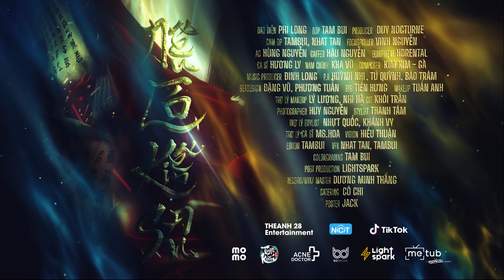NẾU CÓ KIẾP SAU - HƯƠNG LY | BEHIND THE SCENES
© Bản quyền thuộc về Nguyễn Hương Ly Official và METUB Network
© Copyright by Nguyen Huong Ly Official & METUB Network ☞ Do not Reup!